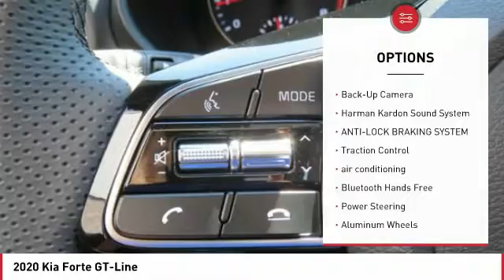2020 Kia Forte Monroe NC 02005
2020 Kia Forte GT-Line

You'll love this 2020 Kia Forte. This is a 4 door car you'll want to take home. Call and get in touch with Union County Kia directly, and be the first to open the 4 door car door today!